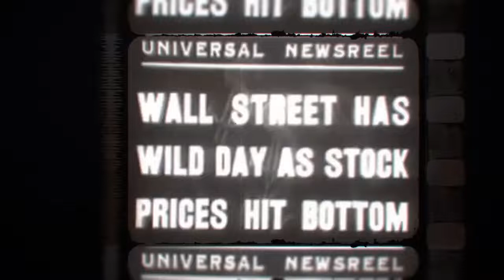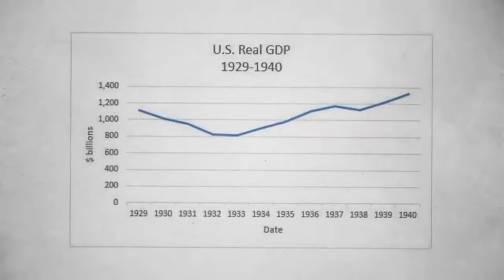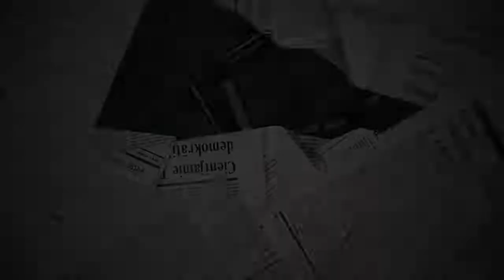Great Depression Myth #3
Myth: The Great Depression was a global crisis.